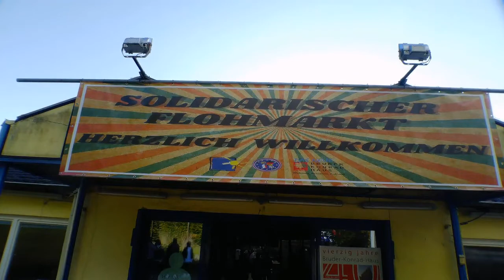Salon Européen, vente solidaire, EMMAÜS 40 ans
L’association Emmaüs Action Est et Emmaüs Forbach organisent un salon européen transfrontalier les 8 et 9 octobre, à Sarrebruck. Cet évènement sera l’occasion de fêter les 40 ans d’existence